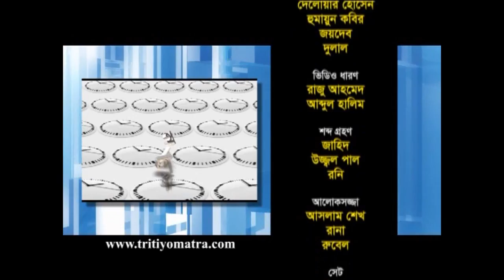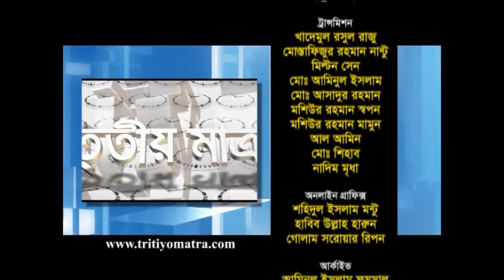Tritiyo Matra Episode 4079, Guests: Md. Nurul Huda and Tanvir Huda.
Eid Special Tritiyo Matra: Md. Nurul Huda, Former State Minister and Tanvir Huda, Son of Mr. Nurul Huda participates in episode 4079 of Tritiyo Matra on 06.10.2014